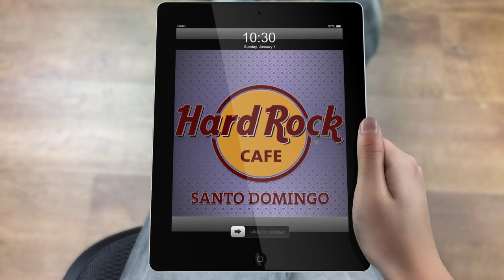THE HARD ROCK CAFE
demo presentation of the hard rock cafe